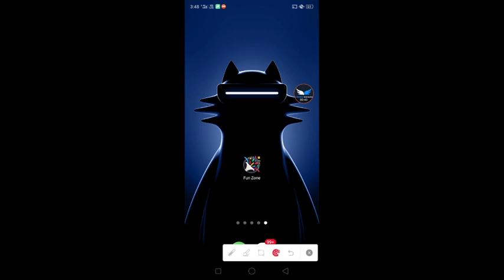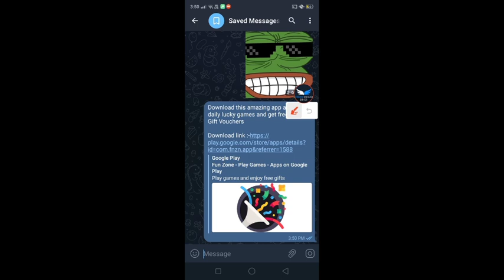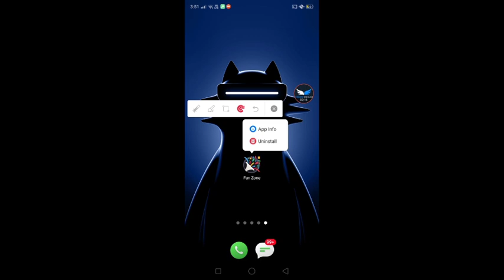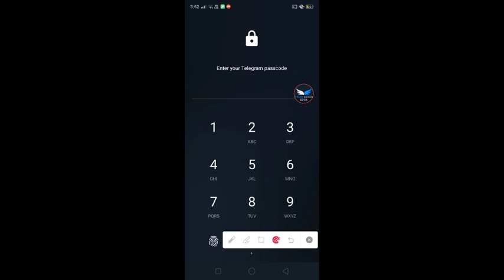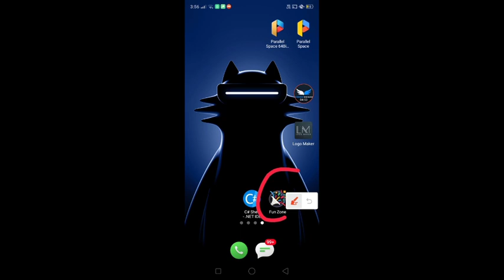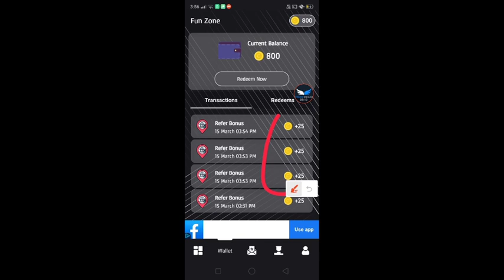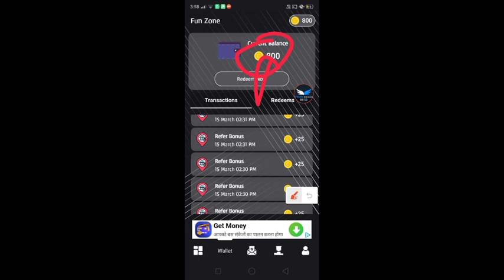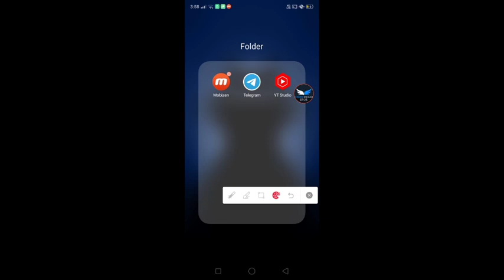FunZone App Refer Bypass Mod Apk || FunZone App Unlimited Refer Bypass Script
FunZone App Refer Adder Script| FunZone App Refer Bypass Script | FunZone App Refer Bypass Mod ||

 Search App

FunZone App Refer Bypass script FunZone App coins Adder Script
FunZome App Refer Bypass script FunZone App  Script